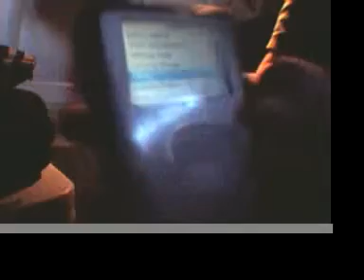The Jordy Wake-up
Jewf asleep on the plane.